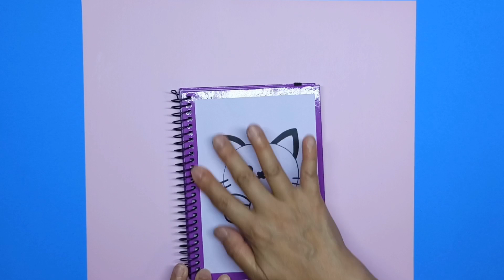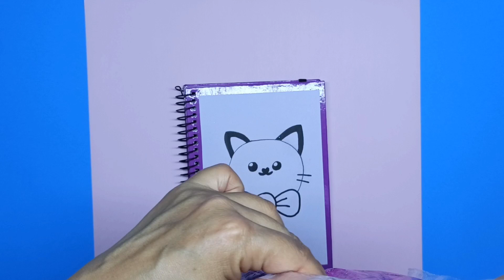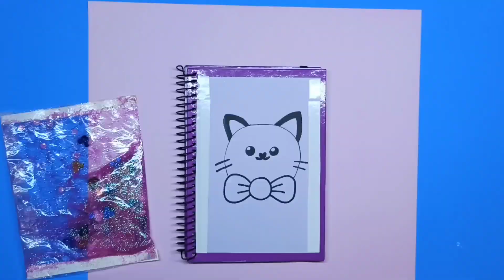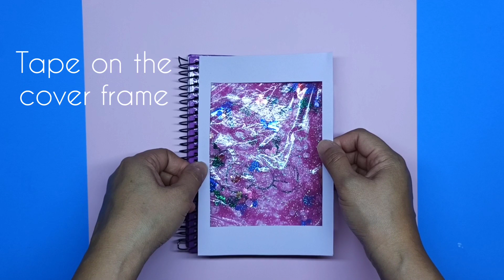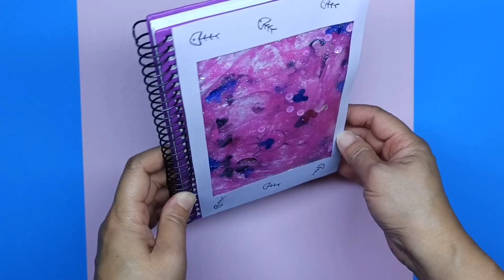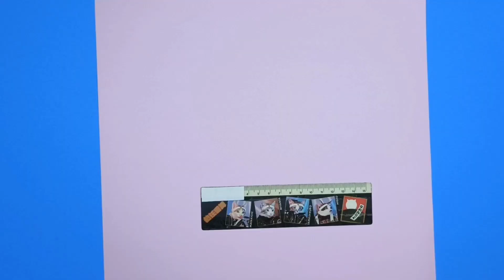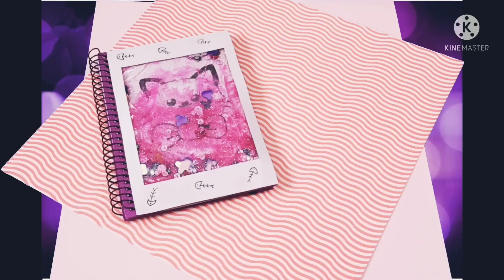DIY School Supplies / Easy & Cool Stationery Ideas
Hello everyone, welcome back to another video. Today, we will sharing how to make a liquid notebook and ruler. Hope you like it. Enjoy!